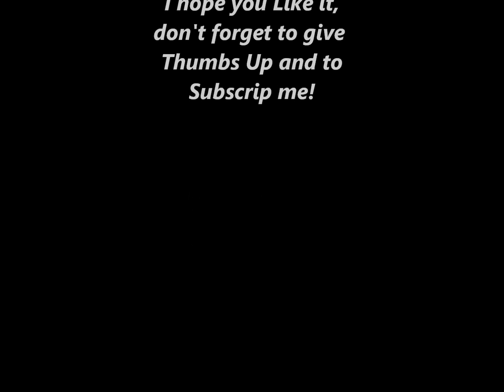R.I.O feat. U-Jean - Animal (HD/HQ+Lyrics)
Have fun with the new Track. Turn this Club Around was a Hit and now come:
RIO ft. U.Jean - Animal  in HD and HQ + the Lyrics in the Description:

She's an animal, whoa, a party animal, whoa

Like an animal, on the dance floor
Silent murderer, haunting after you
She's untamable, but you never know
Make one move, she now out of control
Come on danger girl, let me volunteer
I'm all bulletproof, let's get out of here
Shawty you're the one, but incognito
Kill the lights, let's get loose on the floor

She's the lady I wanna know
Kind of chick, out of control
She's a diva and she knows why the club goes wild
She's an animal, whoa

Party animal, whoa, party animal

I got a rocket full of love , most crazy
Way you move that ass, baby not too fast
Could feel my blast,I'm gonna lose,I'm gonna lose
A party animal, I make you move

She's creeping in, through your back door
Silent killer queen, looking out for you
She's invincible, never let your go
'Cause tonight she'll be out on patrol

Party animal, whoa, come party animal, whoa

Yes you are, party animal star
The way you move in them spot lights
Turns me on
... faze me, go on and chase me
Got a rocket full of love and ,tasty
Yeah it's no grind... kryptonite
I raise the tone, I load the gun, party animal, whoa,
Let's go